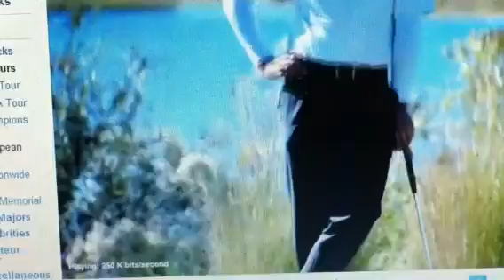Joseph Bramlett Q School interview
Sorry if it's a bit shaky. Taken from an iPhone.